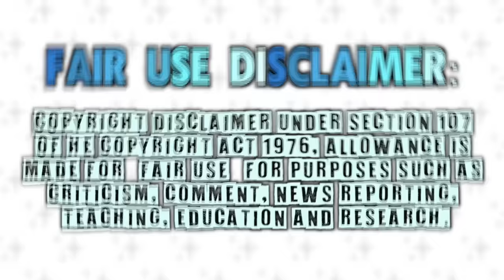Legendary's most ICONIC moments! (cause HBO is h*mophobic)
petition for HBO to wake up and bring back this masterpiece of a show RIGHT.👏NOW.👏